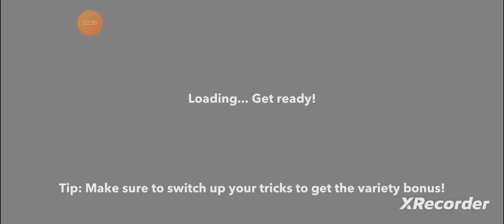scooter F. E. Z. D